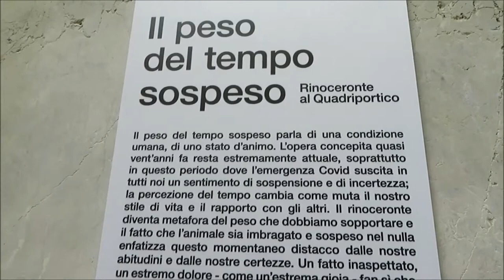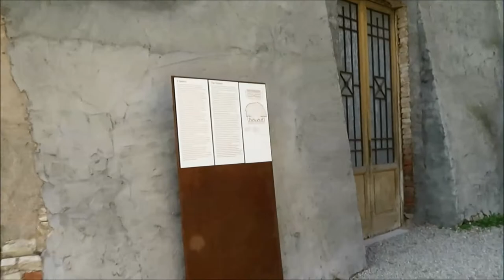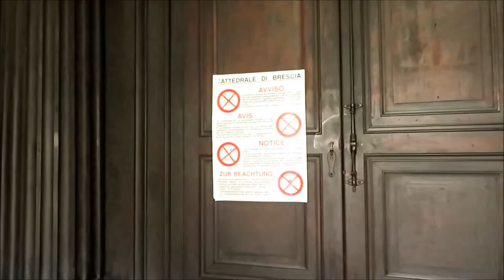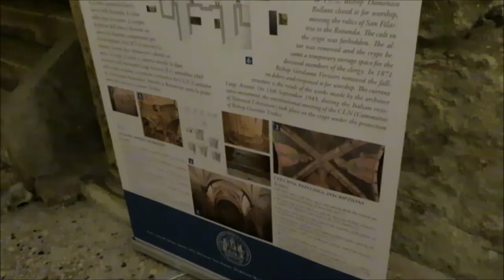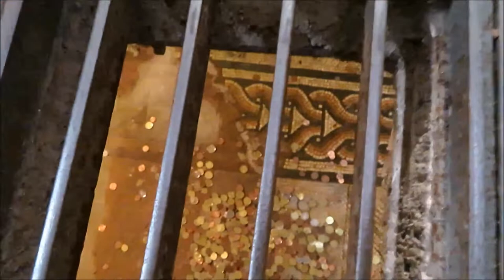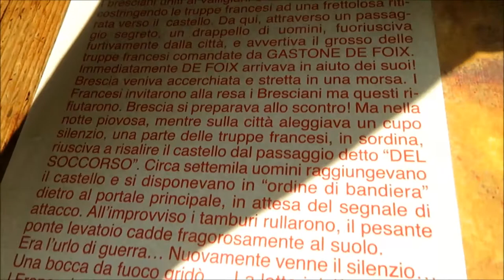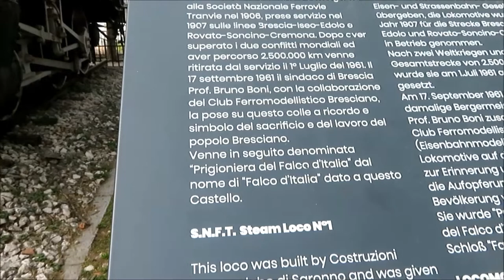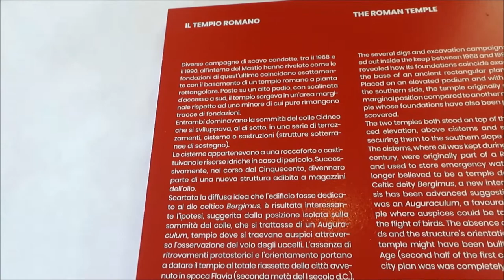Brescia:castello, piazze, duomi, brixia romana, i macc de le ure, ottimi casoncelli e la polenta!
Andiamo a brescia centro e poi al castellodibrescia dove visitiamo anche il museodellearmi Pranzo nella